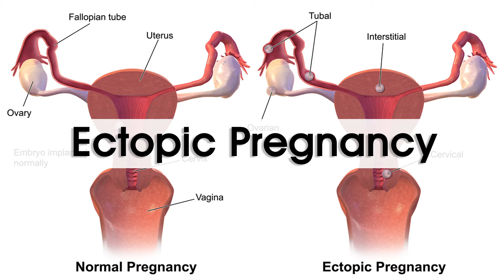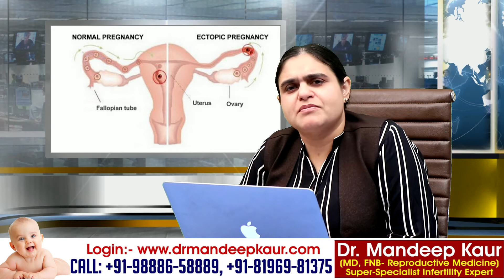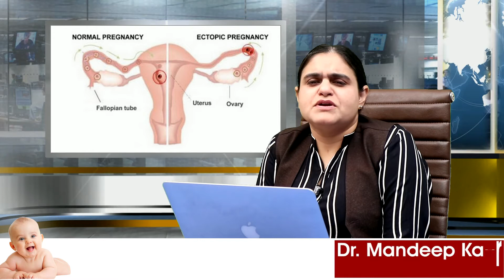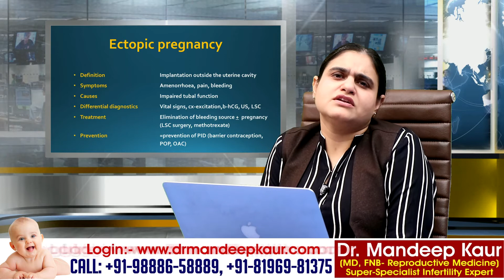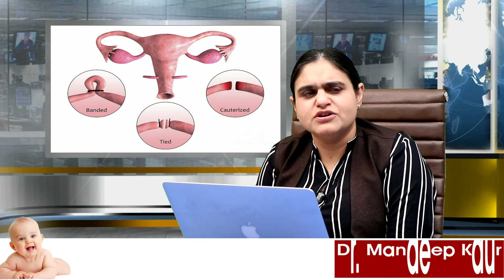Best IVF Center in Jalandhar | Best Test Tube Baby Hospital Jalandhar Punjab | Best IVF Specialist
9-A, Link Road
Jalandhar-144003
Punjab, India

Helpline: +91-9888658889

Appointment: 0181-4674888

FEMALE PROBLEMS

Adenomyosis – Uterus becomes bulky and enlarged. Mostly it is suppressed with medicines but sometimes very large uterus neees surgery.